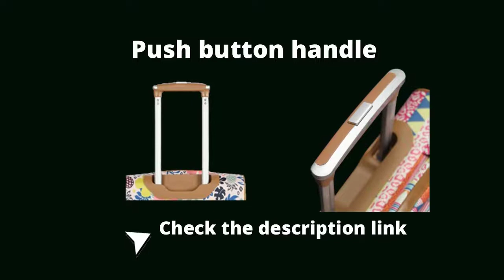Best Lily Bloom Carry On Expandable Design Pattern Luggage Review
Lily Bloom Carry On Expandable Design Pattern Luggage
Product Description:
Lily Bloom, a luggage and accessories line focused on sustainable fashion, revels in vibrant colors and feminine prints. Each piece is made from a signature fabric created from recycled plastic bottles. The soft side carry on luggage collection uses only reinforced handle poles for extra strength and durability. The 4 directional spinner wheels allow 360 degree upright rolling in multiple directions so there is little weight on your arm. This is a beautiful piece of traveling art piece for the environmentally conscious modern lady!

Lily Bloom travel luggage with spinner wheels unique pattern (flower, leaf and pineapple) design can better complement the happy mood of travel, and the bright colors will not make your weekend trip dull. This cute luggage is the perfect gift for girls, women, wives, mothers.
Lightweight construction to make your travel less cumbersome
360 degree enhanced wheel system so you can glide through the airport effortlessly
Ergonomic handle grips allow for maximum control of your suitcase while traveling and moving through crowded airports
Expandable for extra packing capacity when you need it
The fully lined interior has organizational pockets to keep your belongs tidy
Sizes: 20" 24" 28" 15"/20"/28" 20"/24"/28"/Tote bag
L*W*H: 21.5 X 14 X 9 in 25.5 X 16.2 X 11.7 in 29.5 X 18.2 X 12.8 in
Volume: 35 Liters 69 Liters 100 Liters
Weight: 7.8 lbs 8.9 lbs 10 lbs 21.8 lbs 26.8 lbs
Belongings 2 People 3 People 4 People
Recommended Days 2 Days 4 Days 6+ Days
Travel Short Trips Mid Trips Long Trips